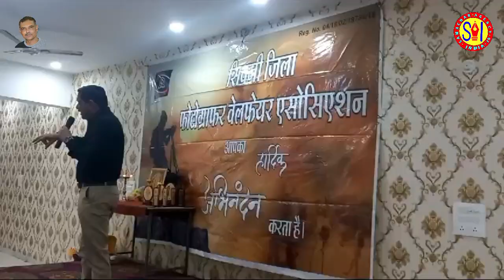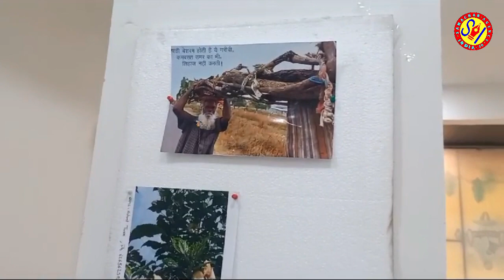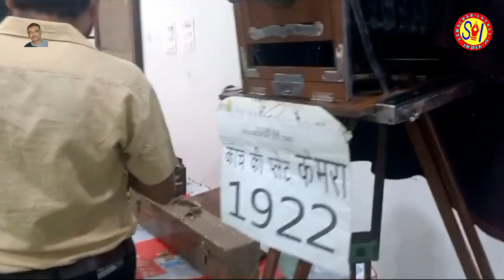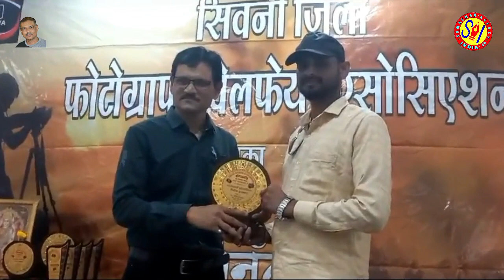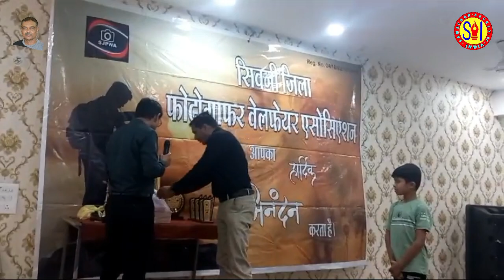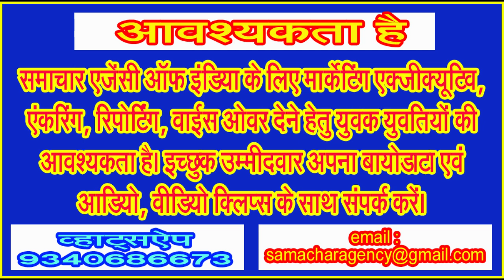सिवनी फोटोग्राफर्स वेलफेयर एसोसिएशन ने मनाया विश्व फोटोग्राफी दिवस